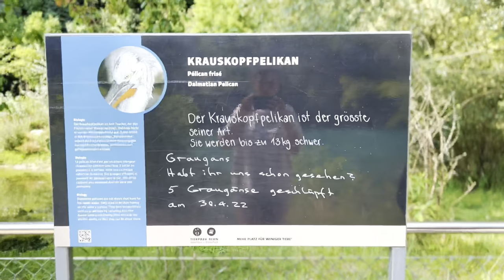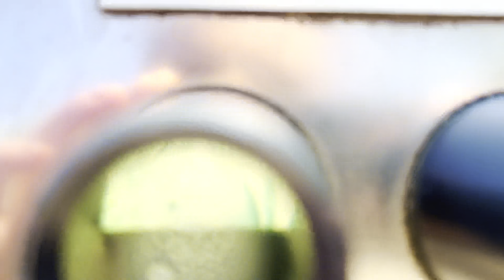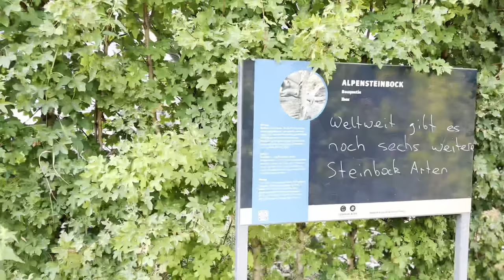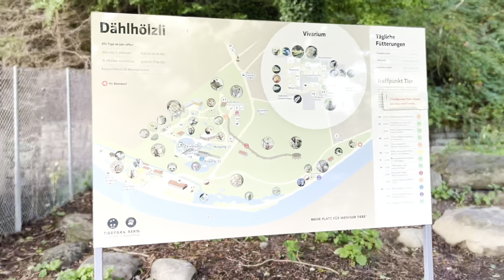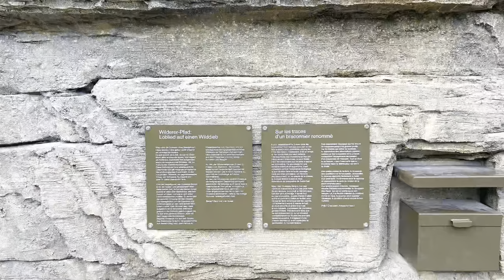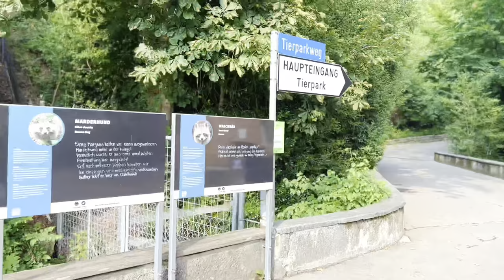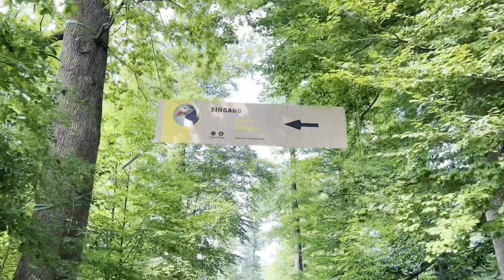Beautiful and Dangerous River Aare🇨🇭Summer Holidays in Switzerland, Bern / Park with Flamingos🦩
Beautiful and Dangerous River Aare in Switzerland 🇨🇭

🐐🦩🦤On the other side of the river there is a great park with animals

The Marcili Basin has direct and free access to the Aare, a fast-flowing river with clear greenish water.

It is the fast current that makes bathing in the Aare River attractive for many bathers. You only have to walk a few hundred meters upstream, jump into the cold water and rush down the river at breathtaking speed. Incredible pleasure and adrenaline rush are guaranteed.

There are several outdoor pools in Bern, among which the Marsili pool is very popular.

The swimming complex is located in a picturesque location on the western bank of the Aare River, close to the Federal Palace.

If swimmers want to get out, then special railings are provided for this, located in the water every 50 or 100 meters.

It should be borne in mind that swimming in a river with cold water and a strong current is recommended for experienced swimmers and quite dangerous for small children and poor swimmers, as evidenced by warning signs located on the beach in five languages ​​- German, English, French, Italian and Spanish.

In addition, you should not ignore the poster warning about the last exit from the water, otherwise the river may carry you further, and there are no lifeguards here.

Detailed information about the water temperature in the Aare River can be found on the above website.

🏊‍♀️Swimming season: end of April - beginning of September

Working mode:

April, May, September - daily, 08:30-19:00

June-August - daily, 08:30-20:00